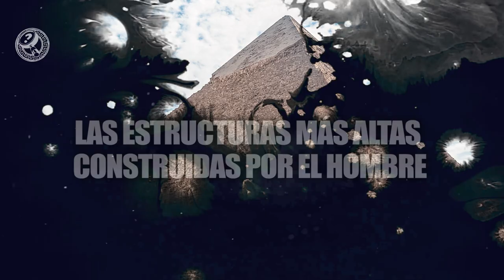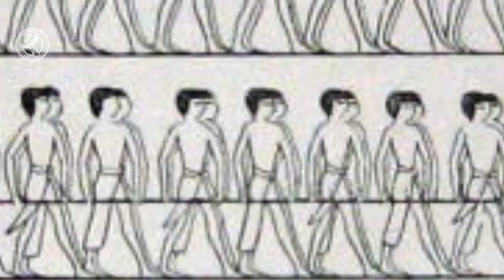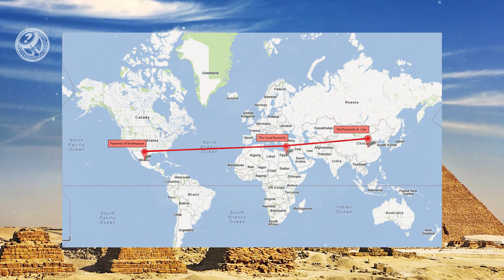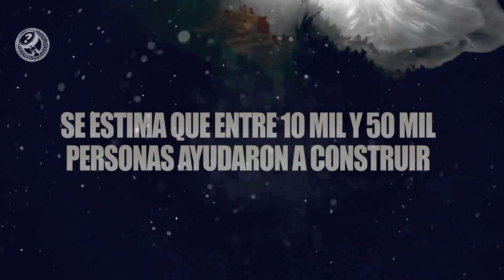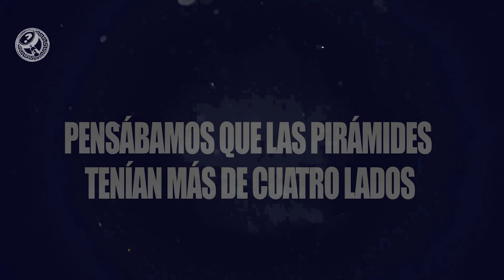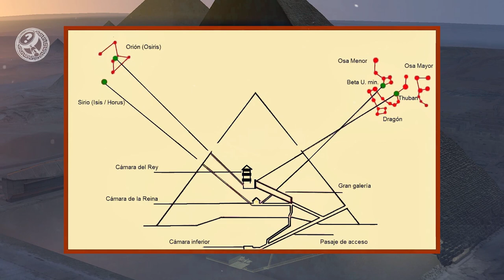Explora 30 DATOS interesantes sobre las PIRÁMIDES EGIPCIA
En el vídeo imperdible de hoy (*audio corregido) exploraremos 30 datos interesantes sobre las antiguas pirámides egipcias.
Estos hechos muestran que las estructuras del Complejo de la Pirámide de Giza son verdaderas maravillas de la ingeniería.
El sitio de las pirámides egipcias más conocidas, conocido como el Complejo de Pirámides de Giza, ha sido objeto de investigaciones continuas durante más de un siglo.
La zona alberga la Gran Pirámide de Giza, la Pirámide de Kefrén, la Pirámide de Menkaure y la Gran Esfinge de Giza. Con el tiempo, y a través de investigaciones arqueológicas, las pirámides revelaron secretos que antes sólo conocían sus arquitectos.
Y estas son sólo algunas de las pirámides de Egipto.
Desde varillas ocultas hasta sierras con dientes de zafiro, estos son los datos más fascinantes sobre estas maravillas de la ingeniería.

00:00 Explora 30 DATOS interesantes sobre las PIRÁMIDES EGIPCIA
01:04 Las pirámides alguna vez fueron las estructuras más altas construidas por el hombre.
01:54 Hay más de 100 pirámides en Egipto.
02:27 Las piedras de la pirámide pesaban más que un elefante.
03:18 Las pirámides no son completamente sólidas.
03:38 Las pirámides no fueron construidas por esclavos.
04:18 La Gran Pirámide estaba muy bien construida.
05:22 Las pirámides parecen estar alineadas con las estrellas.
05:53 Un mortero especial ayudó a las pirámides a sobrevivir.
06:33 Hay puertas secretas dentro de las pirámides.
07:07 Las pirámides solían brillar como diamantes.
07:48 No todas las pirámides eran puntiagudas.
08:40 El complejo de Giza no era sólo para las tumbas de los faraones.
09:02 La Esfinge alguna vez pudo haber sido colorida
09:59 El arquitecto de la pirámide escalonada fue posteriormente adorado como un dios.
10:33 La Gran Pirámide de Giza es pesada, muy pesada.
11:09 Centrándonos en la Gran Pirámide de Giza
11:48 Las pirámides sobrevivieron a los intentos de demolición.
12:22 Se tardó unas dos décadas en construir una pirámide.
12:54 Las pirámides en su mayoría carecen de jeroglíficos.
13:34 Se estima que entre 10.000 y 50.000 personas ayudaron a construir las pirámides.
14:18 Los muertos fueron sepultados con riquezas.
14:53 En el pasado, pensábamos que las pirámides tenían más de cuatro lados.
15:54 Un conducto de aire puede haber funcionado como un "eje de estrella"
16:37 Las herramientas de construcción pueden haber incluido sierras de dientes de zafiro.
17:13 Las pirámides pueden haber sido alineadas usando gnomon.
18:13 El diseño de la Gran Pirámide de Giza puede estar basado en Pi
18:44 Todavía no sabemos realmente cómo se construyeron.
19:26 Podría construir un muro alrededor de Francia desde las pirámides.
20:03 Construir cada pirámide costaría alrededor de mil millones de dólares hoy
21:04 Las pirámides todavía guardan secretos.